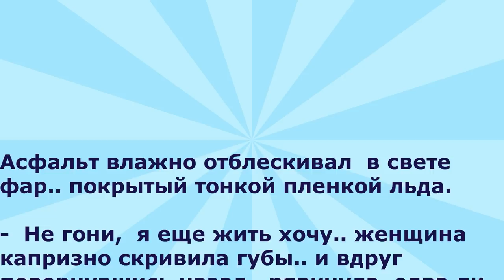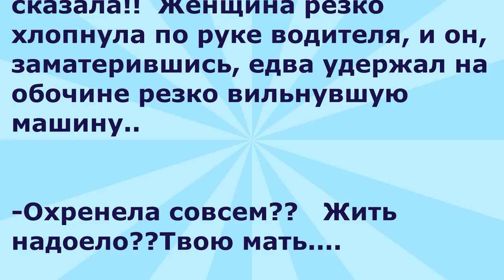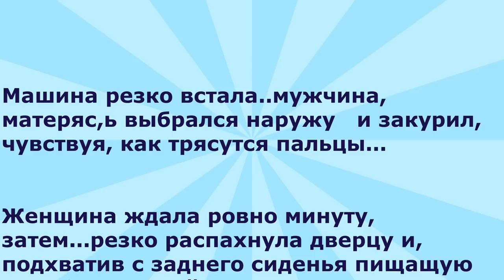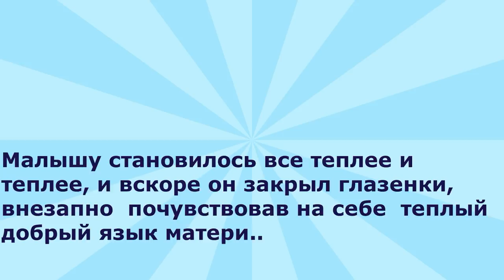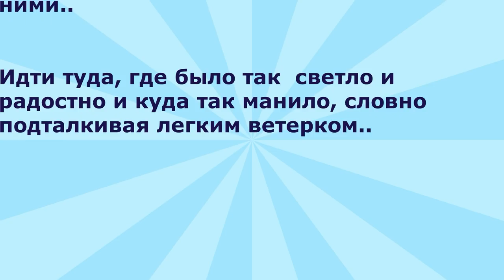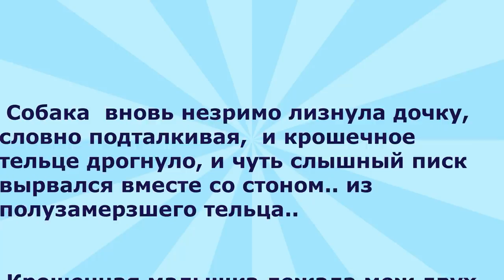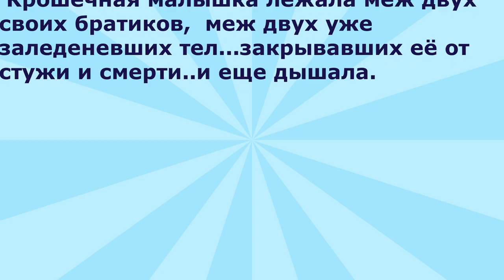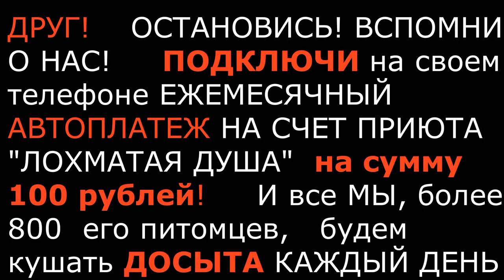Простите Людей/Forgive People: по рассказу В. Силич🐾 БФ Лохматая Душа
Представляем вашему вниманию фильм на сюжет  по рассказу В. Силич "ПРОСТИТЕ ЛЮДЕЙ". О человеческих подлости, предательстве и равнодушии и собачьих преданности и верности!!!
Сколько же у животных любви, благодарности, верности, преданности, радости к человеку , несмотря на то, что их предали. они продолжают верить и ждать НАС...ДО своего последнего ВЗДОХА...

Our account Bankkonto in EU: Deutsche Bank AG Sudiyan, Maria IBAN: DE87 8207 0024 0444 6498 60 BIC/SWIFT-Code: DEUTDEDBERF

Карты Сбербанка:
Visa Classic: 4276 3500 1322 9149
MasterCard: 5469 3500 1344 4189
Карта Альфа-Банка: 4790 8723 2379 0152

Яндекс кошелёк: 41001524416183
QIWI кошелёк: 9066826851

Голодные телефоны:
Билайн:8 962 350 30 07
Билайн: 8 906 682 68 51
Теле2: 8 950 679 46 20

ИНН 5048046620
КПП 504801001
Расчетный счет 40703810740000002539 в ПАО СБЕРБАНК
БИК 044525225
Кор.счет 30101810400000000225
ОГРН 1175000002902